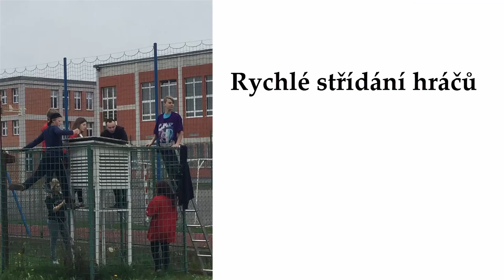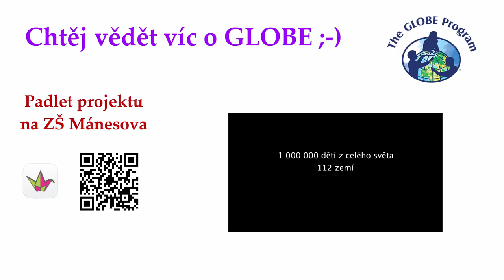Oprava školní meteobudky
Bylo páteční odpoledne,
ku práci zval učitele hlas,
gloubáci do práce,
meteobudka potřebuje vás!